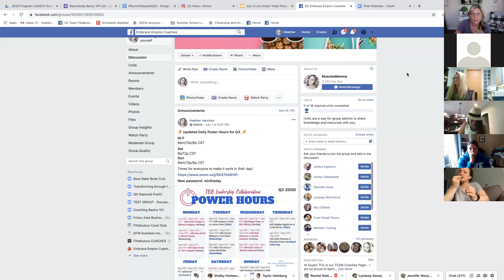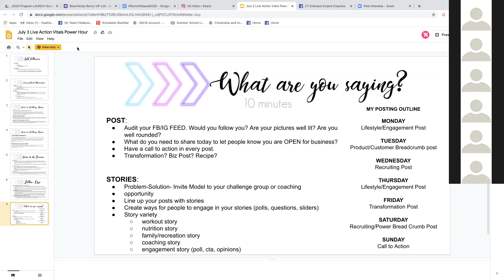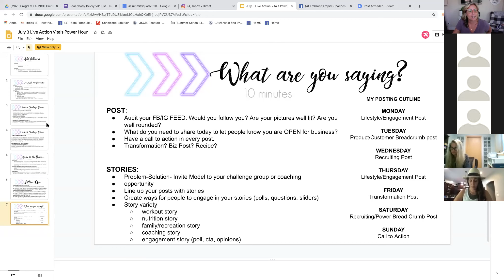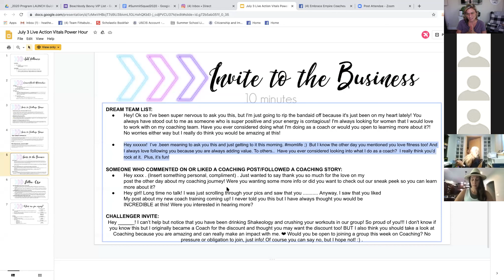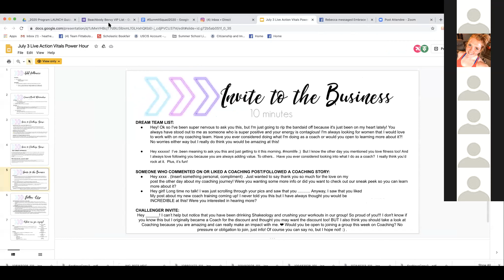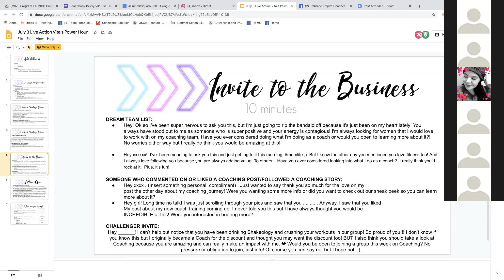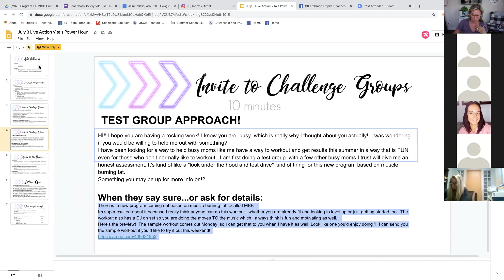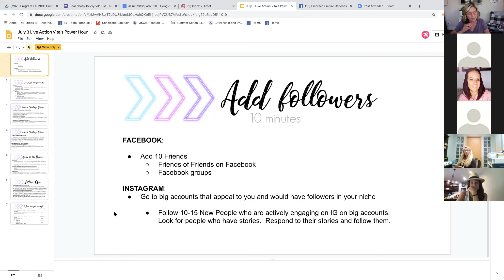Connecting & Inviting Power Hour-Heather Harrison